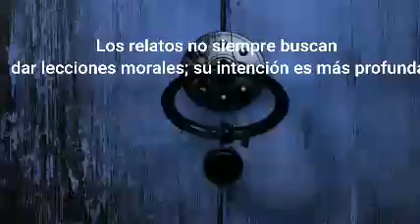Atman- video para exposición virtual de Artes Plásticas EMA